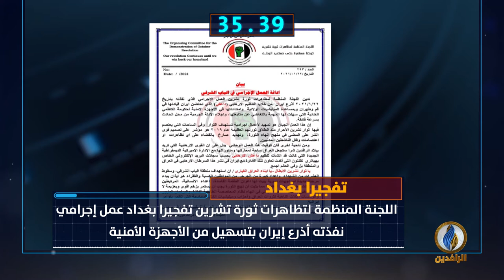أبرز الأخبار على قناة_الرافدين ليوم الجمعة في 60_ثانية.